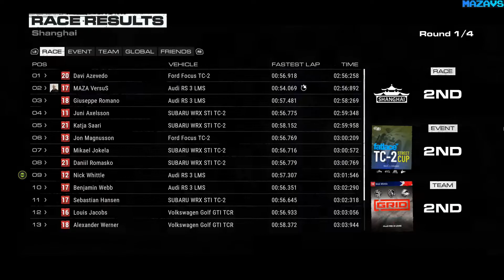GRID (2019) ★ Walkthrough#8 ★ Ultra Settings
GRID is a racing experience like no other. Offering unrivalled wheel-to-wheel racing, GRID returns with an all-new experience where every race is the chance to choose your own path, create your own story and conquer the world of Motorsport.

Take your place in the GRID World Series and fight in thrilling moment-to-moment battles with the most iconic and desirable race cars – current and classic, from GT through Touring and Muscle to Stock and Super Modified – and in some of the world’s most iconic locations.

GRID captures every moment of the race, from the adrenaline rush of lights-out to the elation at the chequered flag. Incidents come one right after the other – tight overtakes, bumper-to bumper scrapes and competitive collisions – all heightened by rivalries, team-mates and a nemesis driver who will all either try to help or hinder your progress.

16 Gb TEAM DDR3-2400 2x8GB
ASUS DUAL-RTX2070-8G
27"AOC e2795Vh